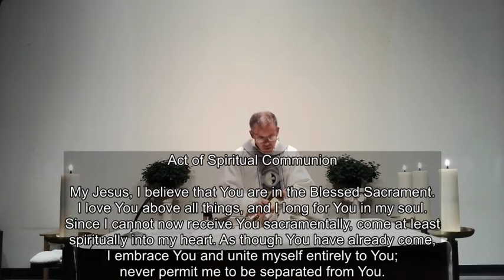Daily Mass September 9th, 2020: Optional Memorial of St. Peter Claver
The homily begins at 9:26